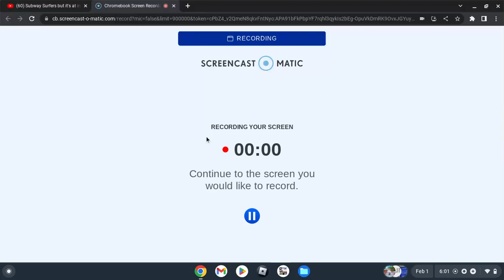what the heck just happened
holy crap bro